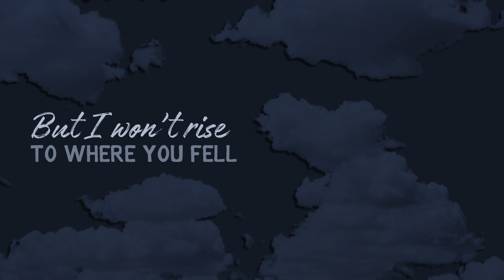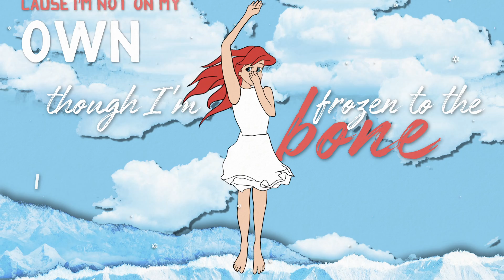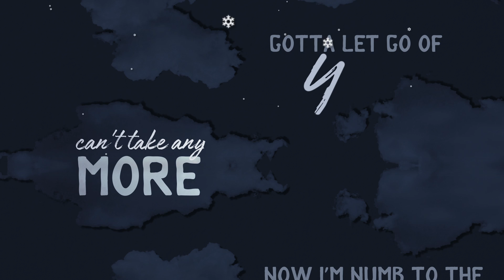Cold - Anna Bea (Official Lyric Video)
This is the lyric video to my third single 'Cold'!

Lyrics:

I was the spark, you were the matches
You’d set me up to watch me burn
Kept getting caught in the heat of the moment
It took me time but now I’ve learned

I see my breath like smoke from a cigarette
But I won’t rise to where you fell
I let the ice take a hold of my smile
Won’t let you lead me back to hell

Go and leave me in the cold
Don’t need you to save me, save me, save me, save me now
Cause I’m not on my own
Though I’m frozen to the bone
I kind of like the cold
Cold, cold, cold

You used to say our love’s on fire
You used to say I was your flame
But I never felt that burning desire
Truth is I never felt the same

Cold, cold, cold
Cold, cold, cold

Now I’m numb to the core
Can’t take anymore
Gotta let go of you
There’s no fire in my veins
I let it all drain away
Now I let go of you

Cold, cold, cold
Cold, cold, cold